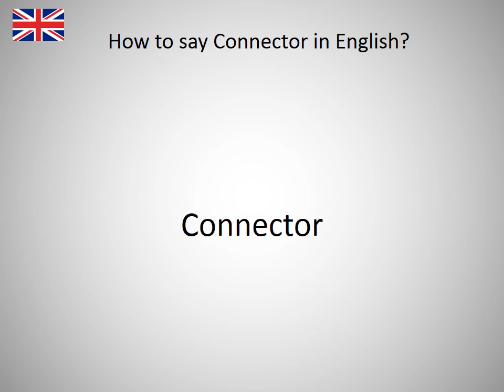How to say Connector in English?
How to say Connector in English? Learn the pronounciation Connector! How to Pronounce Connector. Expand your vocabulary, learn English words. Practice English online. Use this free pronunciation guide to practice words at a time. Learn English for free. Thank you for viewing, please like or subscribe! hoe om te sê, si të thuash, እንዴት እንደሚናገር, wie sagt man, comment dire, come dire, como dizer, как сказать, nasıl denir, cómo decir, 怎么说, πώς να το πω, hoe zeg je.